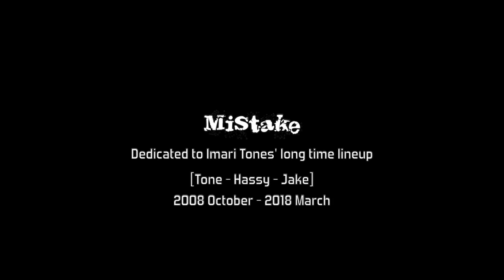Mistake -The Last song 魂の救済を求める日本のクリスチャンロック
日本初の本格的クリスチャンヘヴィメタルバンドとして2008年より国際的に活動してきたImari Tones (伊万里音色)、その不動のメンバーである[Tone, Hassy, Jake]の3人による活動は、2018年3月を以て幕を閉じた。
その3人が最後に作り上げたアルバム「Overture」は、独自のメタル色をあえて封印した、全曲日本語によるクリスチャンアルバム。日本語によって信じる心をいかにロックするのか、そのひとつの答えを投げかけた。
この楽曲"Mistake"はその3人からのラストソング。
人の罪、無知、絶望。それでもイエス・キリストはあなたのもとへやって来る。
人は神を信じることが出来るのか。
魂の救済とは、いかに遠いものか。
果てしない絶望と、その中にあるはずの希望に向き合うため、壮絶な不協和音の中にすべてのエモーションを込める。

This is the last song from Imari Tones' long time lineup [Tone, Hassy, Jake] that had been making music together since 2008 and broke up in March 2018.
Imari Tones has been making music as "The first Christian heavy metal from Japan" but their last album with the long time lineup was All Japanese album that was not necessarily metal.
With "Overture" album, they wanted show how they can rock and sing about Faith in Japanese language and Japanese cultural context.
This song "Mistake" is the last song from Tone, Hassy and Jake.
It's about man's sin, ignorance and hopelessness.
Yet, Jesus comes to you to rescue your soul.
In order to face this hopelessness and yet find salvation in it, we put all the emotion into this discord sound.

後半4:17からの西横浜El Puenteにおけるライブ写真
Photos taken by オオハラシンイチ